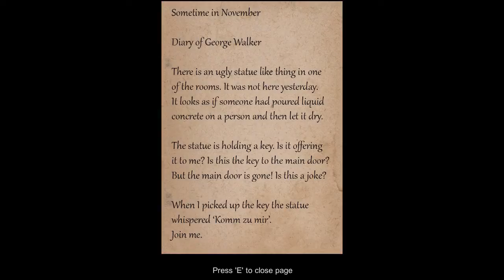Bunker 16 | PC | Bad Ending